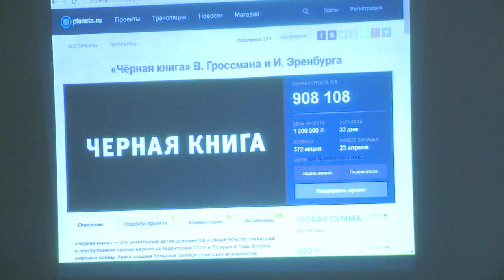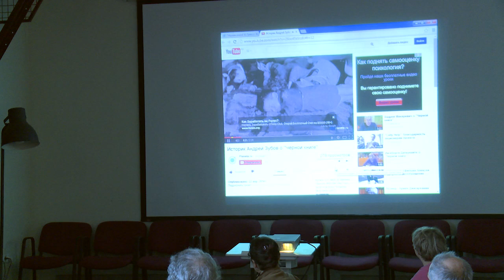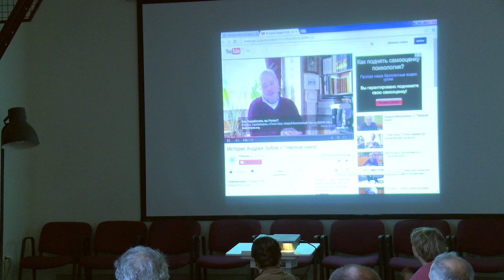Дискуссия на тему: "Зачем издавать "Черную книгу" В.Гроссмана и И. Эренбурга в сегодняшней России"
12 июня 2014, Мемориал.
В дискуссии приняли участие:
Борух Горин (редактор и издатель)
Геннадий Костырченко (историк)
Илья Альтман (основатель и сопредседатель научно-просветительного центра "Холокост")
Варвара Горностаева (главный редактор издательств Corpus)
Модератор: Катерина Беленкина